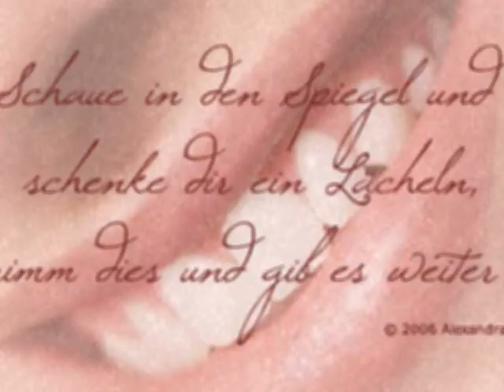Jay Kahn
Ein Video über Jay Kahn von US5 mit dem Song The Rain